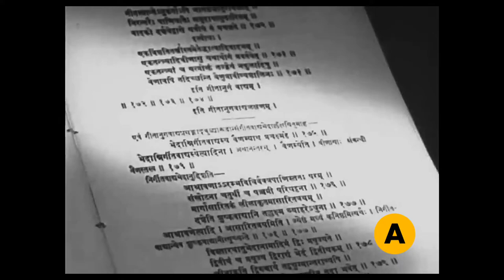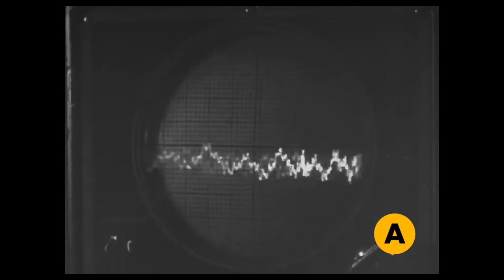Music Of India ( Instrumental ) ~ Documentary Film ~ 1952 | VIDEO